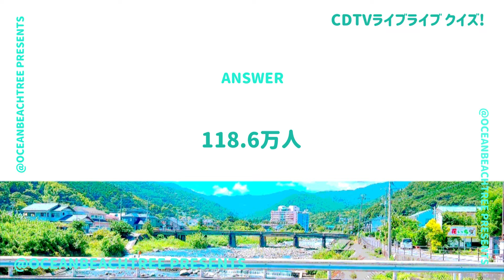CDTVライブライブ【3月18日放送/乃木坂46】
「CDTVライブライブ」乃木坂46

「チャンスは平等」を披露！トラジャ、WEST.、三代目JSB、LE SSERAFIMも！